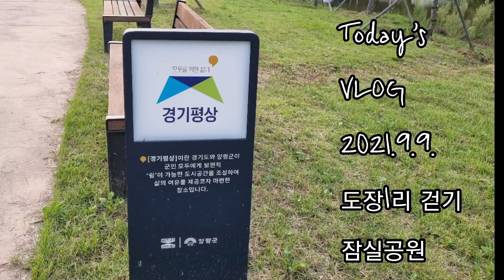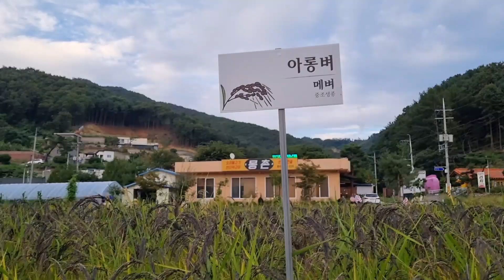Vlog 서종면 도장리 잠실공원 걷기 나인블럭